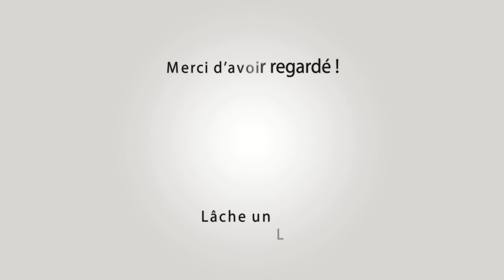ST ETIENNE DU GRES Abrivado Longue à l'Ancienne 15-08-2023 🐴